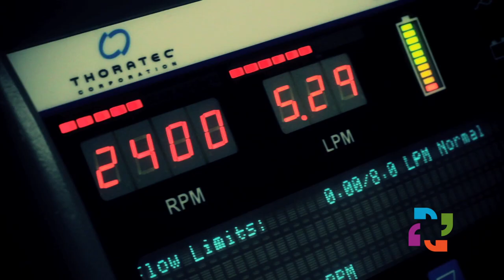A young mother's life, saved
Chantelle Villanueva thought she had the flu. In reality, her heart was failing.

How Hartford HealthCare came together to save Chantelle and her baby.